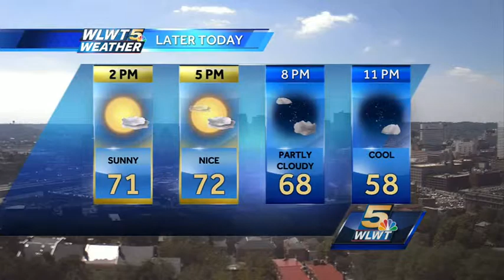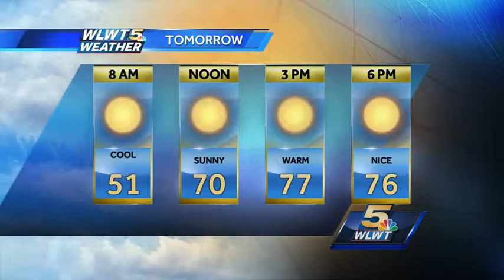Sunshine and A Warm Up On The Way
Highs today in the low 70s. Overnight tonight in the low 50s.